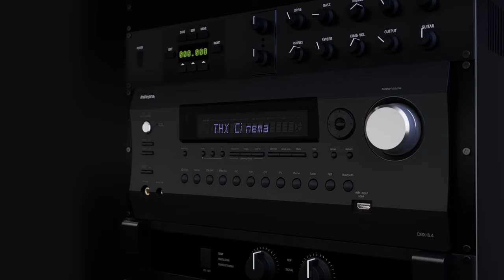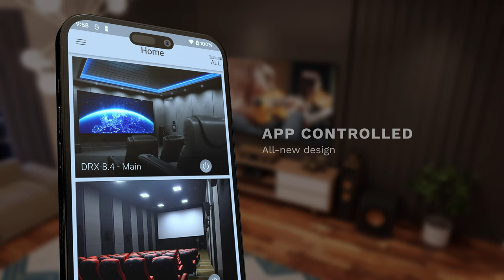Integra DRX-8.4 11.4 Kanal AV Receiver Trailer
Integra® freut sich, das neue Flaggschiff Modell DRX-8.4 unter den Audio-Video-Receivern (AVRs) vorstellen zu können, das Integratoren ein Höchstmaß an Flexibilität und Kontrolle bietet und gleichzeitig Zeit und Geld spart. Der brandneue Netzwerk-Receiver Integra DRX-8.4 11.4 mit einer Leistung von 150 Watt pro Kanal verfügt über die fortschrittlichste Technologie und ist die bewährte Lösung für die besten Heimkinosysteme der Welt.